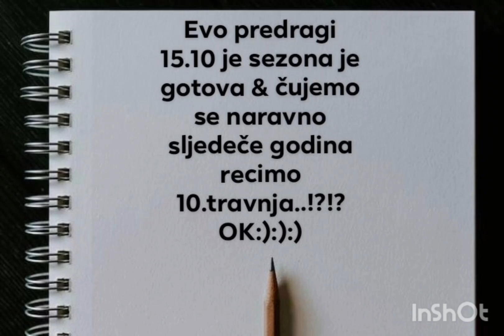October 15, 2024